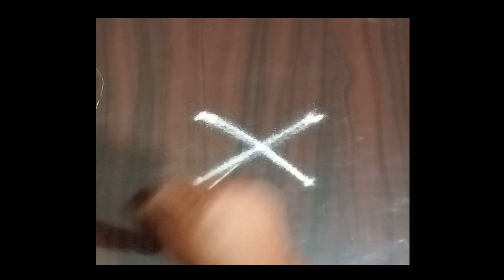10 Rangoli Designs 10 Easy Rangoli Simple Daily Rangoli Beautiful Anudina rangoli designs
10 Rangoli Designs 10 Easy Rangoli Simple Daily Rangoli Beautiful  Anudina rangoli designs
You Tube Channel @Anudina_rangolidesigns
video viral
Indian rangoli viral
Rangoli competition
Howto/style